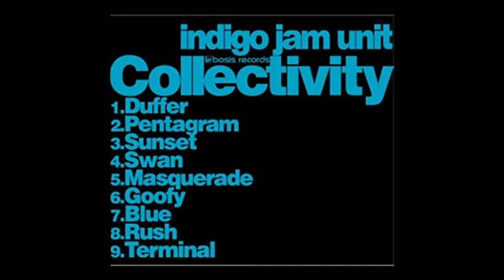Indigo Jam Unit: Collectivity - Blue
Artist: Indigo Jam Unit
Label: Basis Records
Album: Collectivity (7/9) - Blue